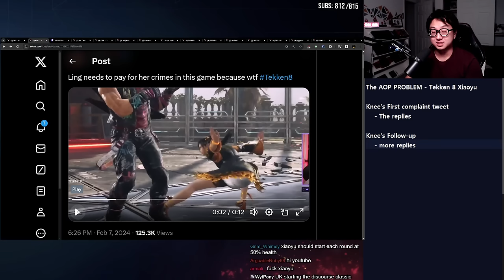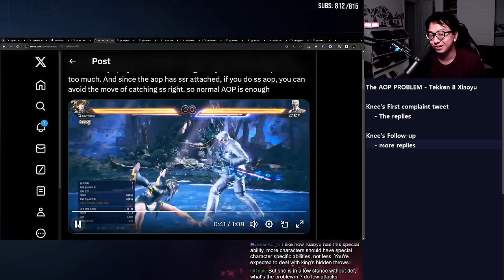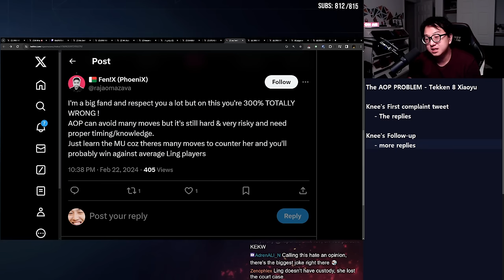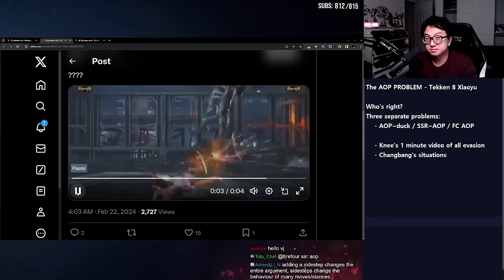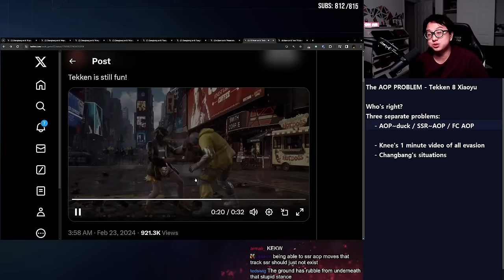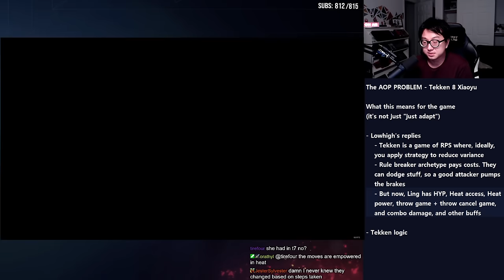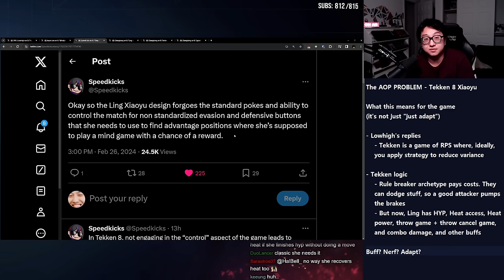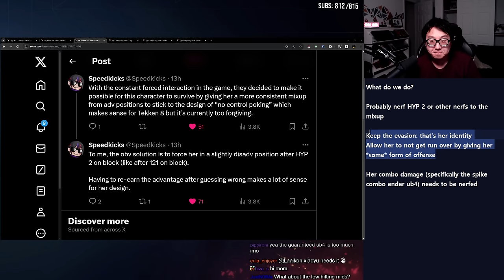Why Tekken Pros Are BEGGING For Xiaoyu Nerfs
0:00 - Where it all began
13:22 - Who's Right?
22:00 - What Does This Mean? Just Adapt?
30:13 - What do we do??